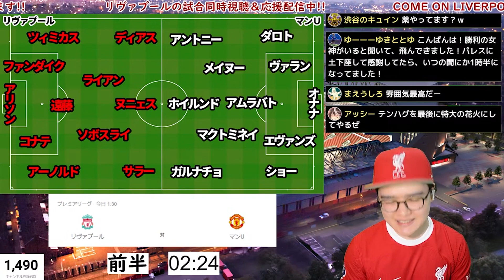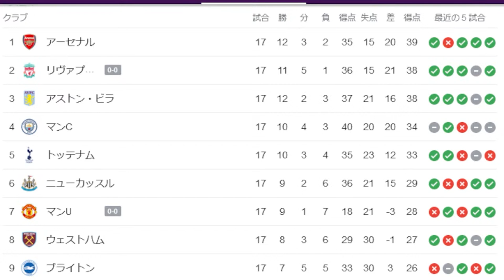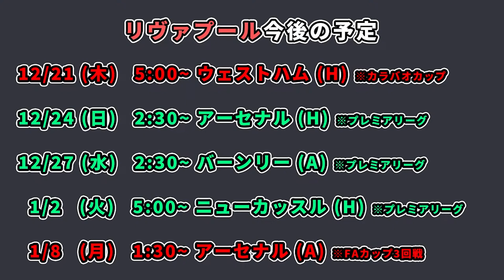悔しすぎるリヴァプール対マンチェスターユナイテッド【切り抜き】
今回は23/24プレミアリーグ第17節リヴァプール対マンチェスターユナイテッド戦の配信切り抜きしました！

08/09シーズンからリヴァプールファンの1994年生まれのYkと申します！
イングランドプレミアリーグのリヴァプールが大好き過ぎてこのチャンネルはじめました！

このチャンネルでは全人類をリヴァプールファンにすることを目標にリヴァプールに関する色々ことをリヴァプールファン目線でお届けするチャンネルとなっております!!

こんなことやってほしいなどのご意見・ご感想ございましたらコメント頂けると幸いです🙇‍♂️

✅全試合生配信、毎日ショート動画更新してますのでショートも見てください🙏

👇👇メンバーシップはこちらから👇👇
特典①メンバーバッジ(加入期間ごとに色が変わる！)

00:00　オープニング
00:21　前回対戦
00:29　前半スタート
01:15　CL敗退いじり
01:53　ファンダイクチャンス
02:10　コナテチャンス
02:25　前半終了
02:40　今後の予定
03:23　ハーフタイム企画
07:10　後半スタート
08:15　ハーフタイム企画優勝者発表
08:52　アーノルドディフェンス
09:00　ツィミカス対アントニー
09:08　フラーフェンベルフ...
09:58　アーノルドミドル
10:09　神ソン
10:21　サラー決定機
10:41　この日一番の決定機
12:06　試合終了
13:34　良かった点
14:25　たけしさん
15:12　エンディング

常にリスペクトを。
相手がいなければ試合はできない